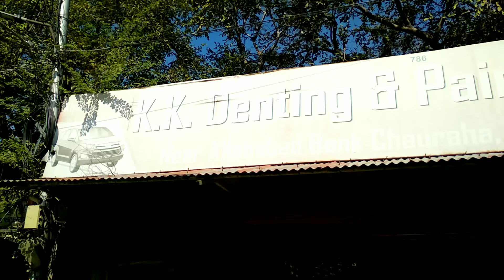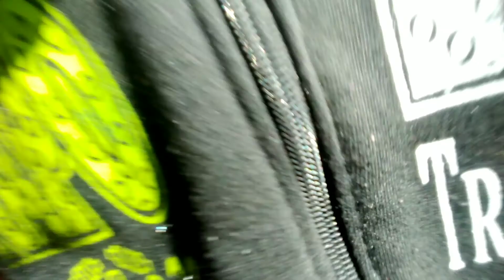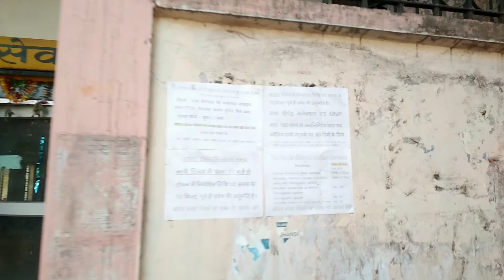Exploring Jhansi City My New Spresso Car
*HOPE YOU GUY'S LIKE THIS VIDEO*

LIKE/COMMENT AND SHARE WITH FRIENDS AND FAMILY l